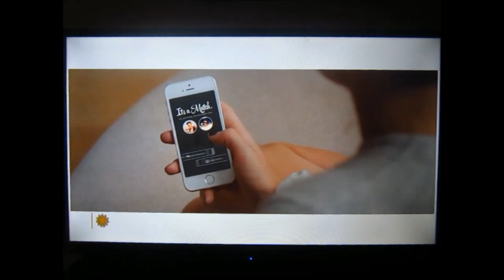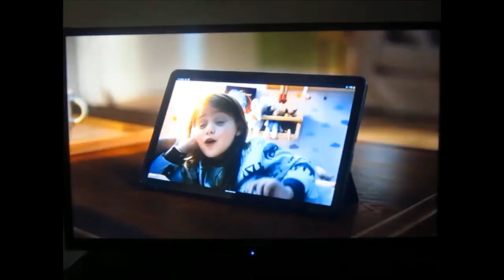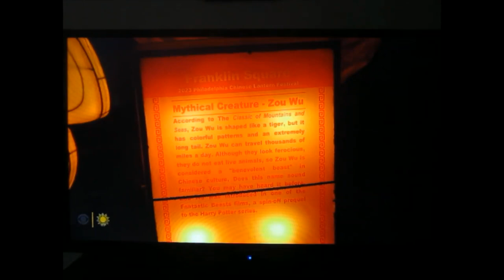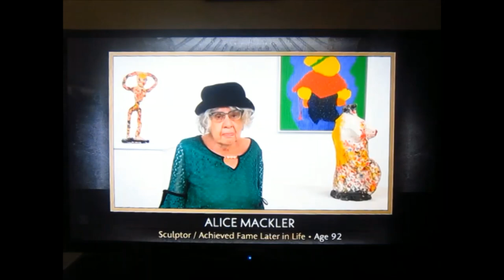Charles Melton chats about Family & Fame [CBS Sunday Morning] - 02-11-2024